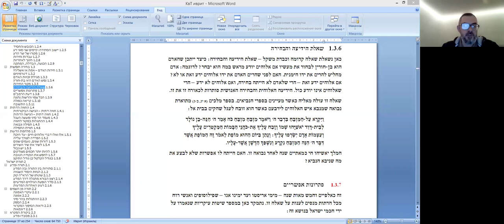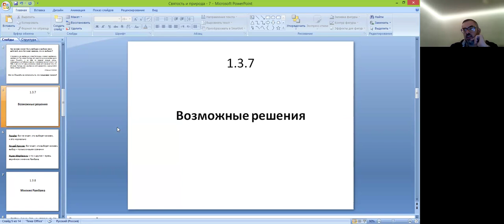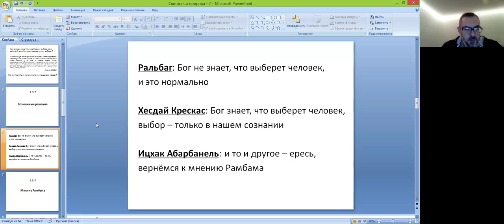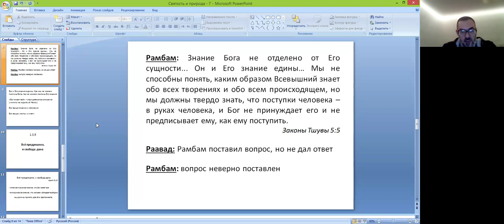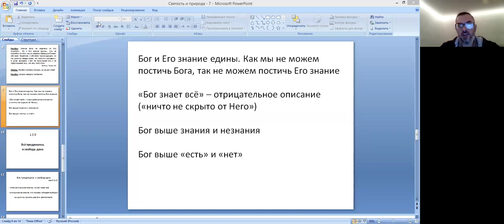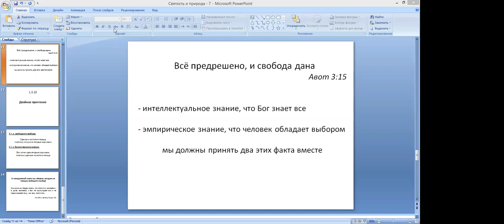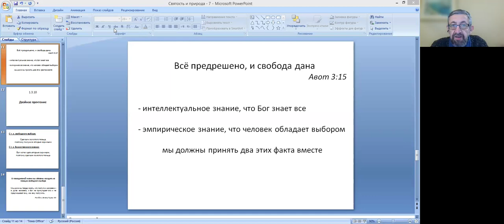«Свобода человека и всезнание Бога»? Обсуждение книги "Святость и природа" рава Ури Шерки